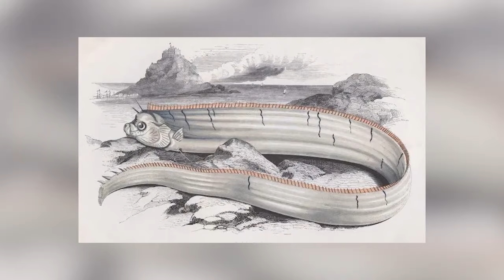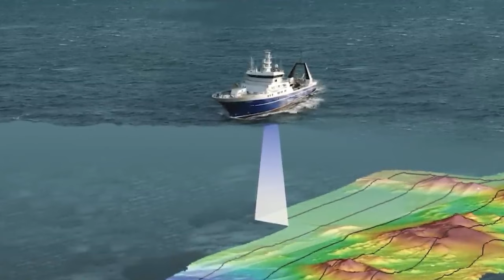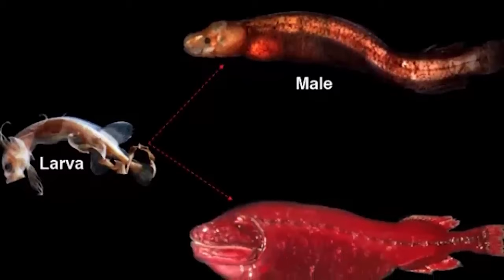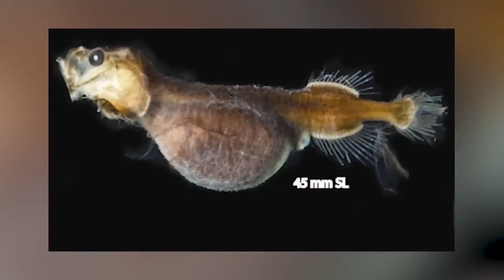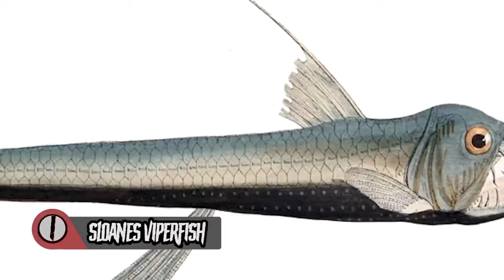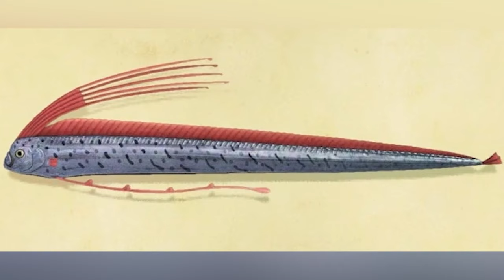Disturbing Ocean Discoveries Made By Fishermen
⚓Embark on a chilling maritime journey as we unveil disturbing ocean discoveries made by fishermen, revealing the eerie secrets hidden beneath the waves. From bizarre sea creatures to unexplained phenomena, these unsettling encounters challenge our understanding of the ocean's depths.⚓